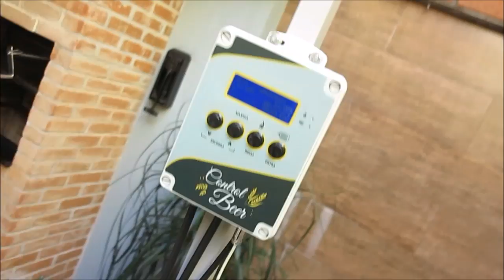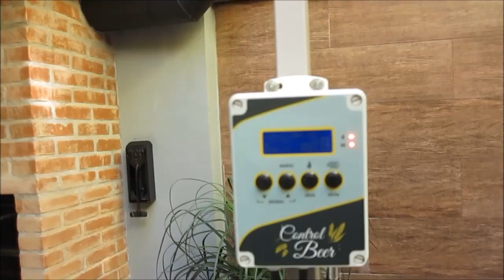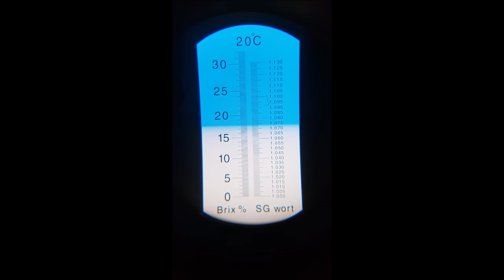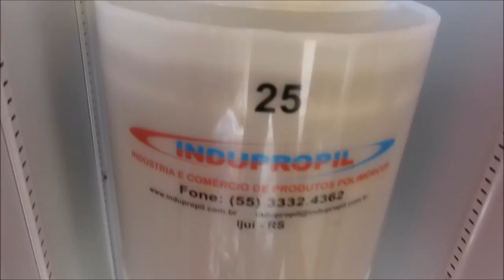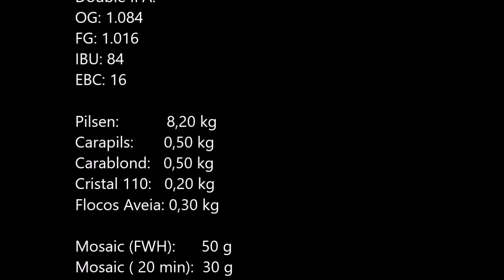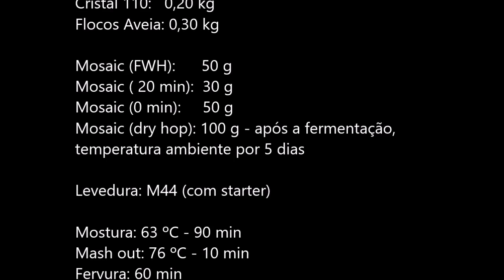24ª Brassagem - Double IPA - Single Hop Mosaic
Acompanhe a brassagem de uma double IPA single hop!!
Vamos conhecer o potencial do Mosaic?
Receita ao final do vídeo.
Fique à vontade para compartilhar e comentar o vídeo!!